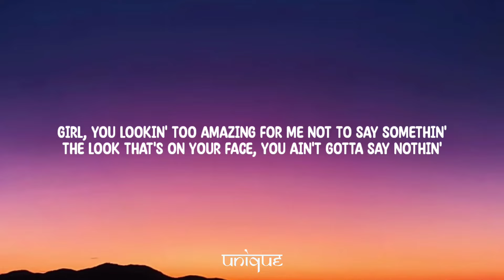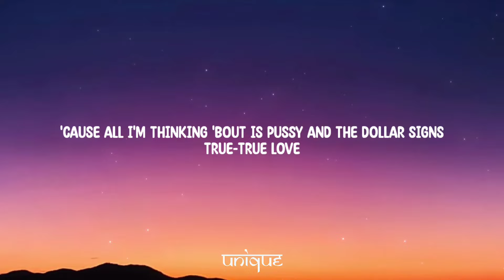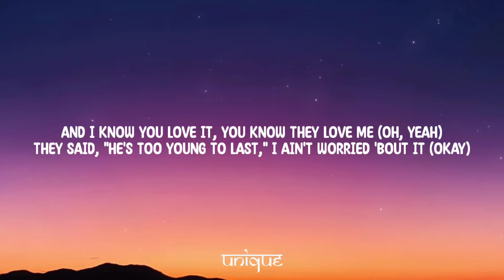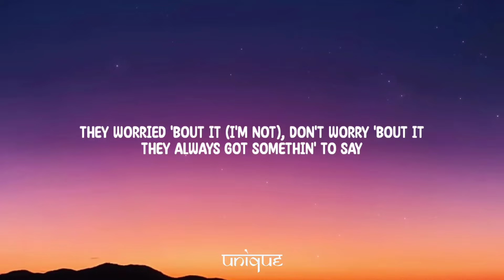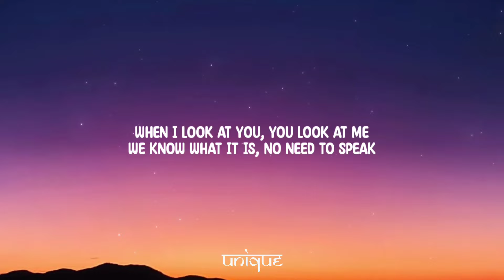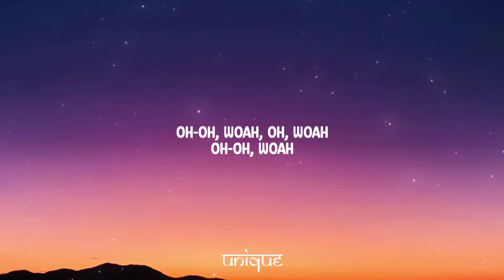The Kid LAROI - I GUESS IT'S LOVE? (Lyrics)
Lyrics:

[Refrain]
Girl, you lookin' too amazing for me not to say somethin'
The look that's on your face, you ain't gotta say nothin'
We're good enough to wait, we don't gotta rush, fuck it
(Haha, yeah, uh)

[Verse 1]
Don't need nobody else but you, you, you, you and I (You, you, you)
She asked me where I'm tryna eat, I told her, "You decide" (You decide, decide)
Honestly, baby, that's the last thing that's on my mind (Last thing that's on my mind)
'Cause all I'm thinking 'bout is pussy and the dollar signs
True-true love
Cop the Range out the window of the dealership
She ain't impressed, her daddy yacht the size of cruise ship
If she could see where I come from, she'd know I'm new to this (Ooh, she'd know)
She used to this

[Chorus]
When I look at you, you look at me
We know what it is, no need to speak
I guess it's love

[Verse 2]
At first you wouldn't take me home, was you embarrassed of me? (Was you embarrassed of me?)
Your parents said we wouldn't last, they were scared to love me (Scared to love)
But if they only knew my past, they'd be scared-er of me (Scared-er of)
And all these other bitches mad 'cause they know you got me
And I know you love it, you know they love me (Oh, yeah)
They said, "He's too young to last," I ain't worried 'bout it (Okay)
They worried 'bout it (I'm not), don't worry 'bout it
They always got somethin' to say

[Refrain]
(Haha, yeah)
And that's because

[Post-Chorus]
Oh, woah, oh, woah
Oh-oh, woah, oh, woah
Oh-oh, woah